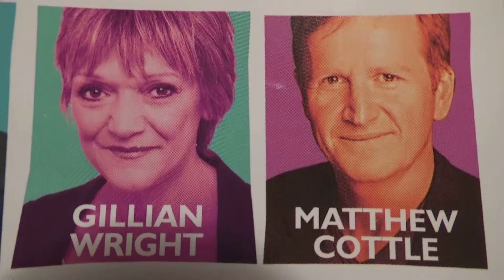Quick review: How the Other Half Loves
At the Theatre Royal Haymarket, London, until 25 June 2016.